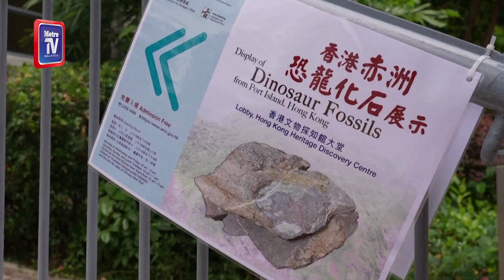Fosil dinosaur ditemukan di Hong Kong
Saintis menemukan fosil dinosaur di Hong Kong buat kali pertama, kata pengumuman kerajaan bandar itu pada Rabu, sambil menambah bahawa spesies itu masih tidak diketahui.

Pakar dari Hong Kong dan tanah besar China mengenal pasti fosil itu sebagai milik dinosaur besar yang berumur dari zaman Cretaceous, sekitar 145 juta tahun hingga 66 juta tahun lalu, kata Biro Pembangunan dalam satu kenyataan.